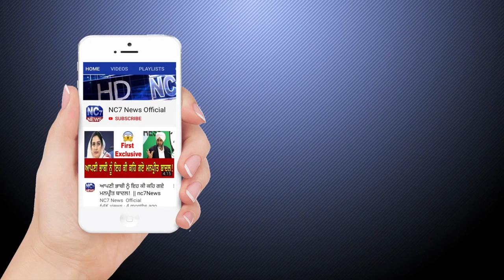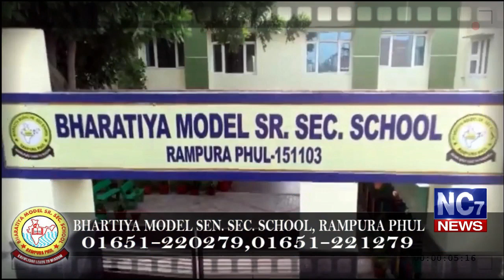2 February 2020 | Today's Hukamnama | Harmandir Sahib | Golden Temple, Amritsar | Nc7News